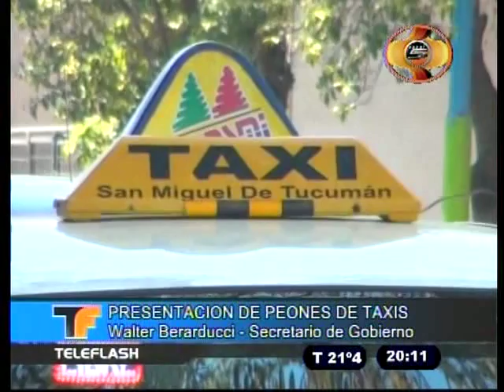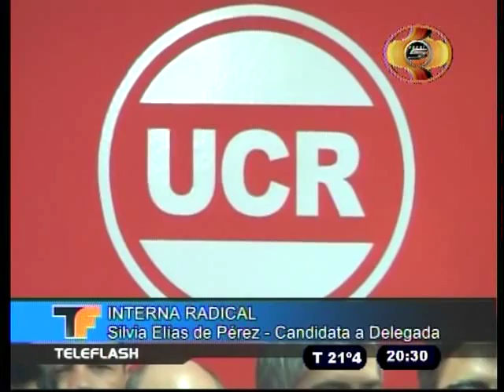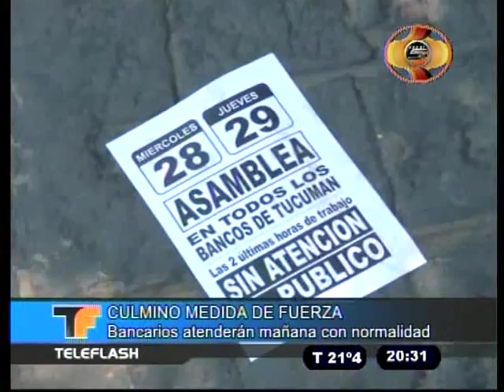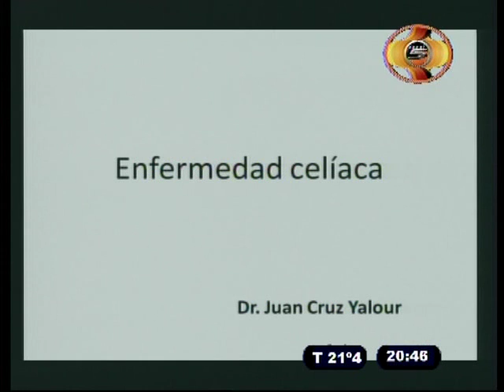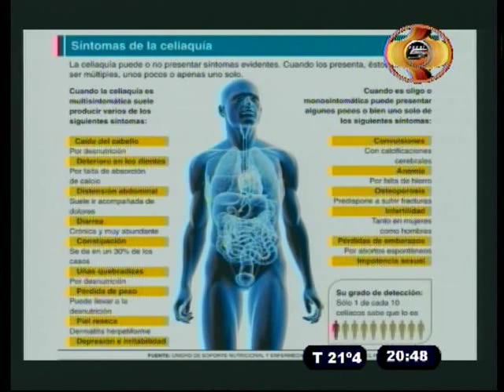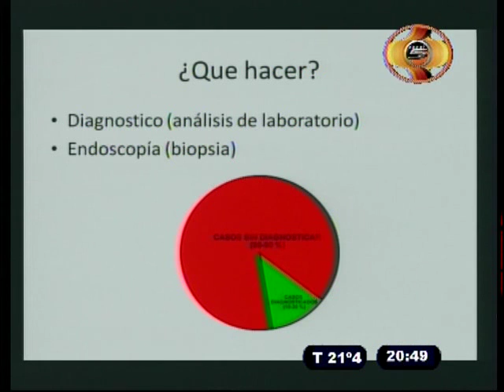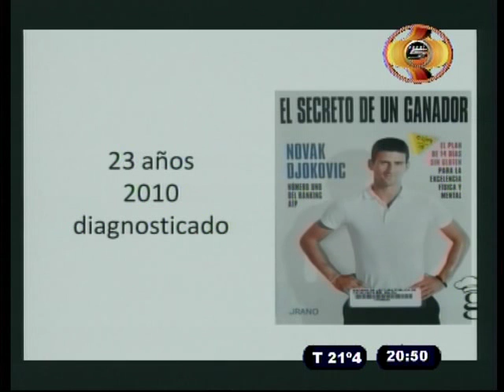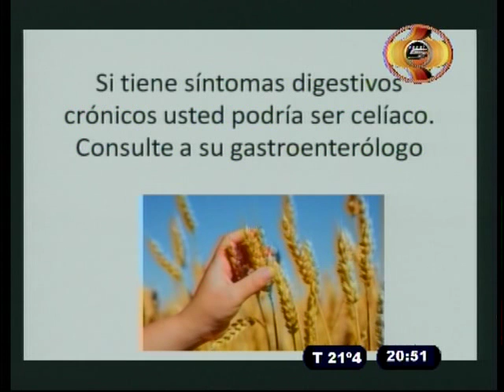TELEFLASH 29 09 16